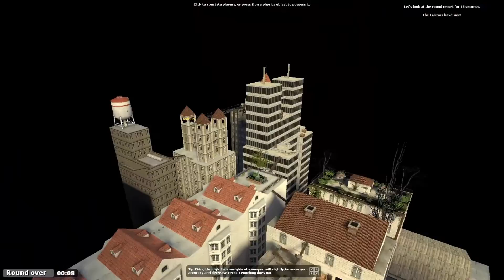Trouble in Terrorist Town #102 Die Idee mit dem Fass |Funny Player und Co.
Eine weitere Folge TTT in der euch mal wieder Action geboten wird!

Wenn euch dieses Video gefallen hat?!
würde ich mich über eine Bewertung oder ein Abo sehr freuen.
Battles täglich 16Uhr!!!

Bewerten nicht vergessen :D